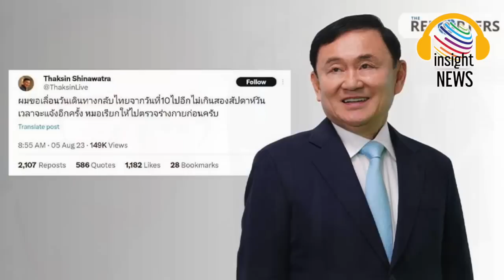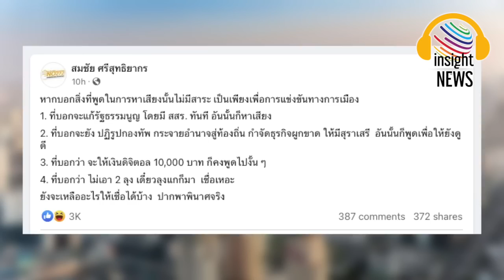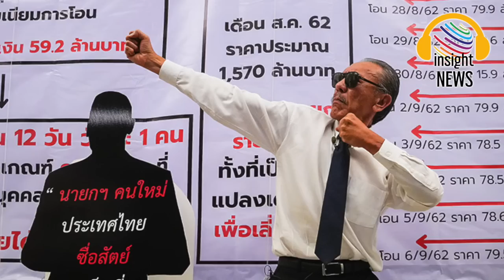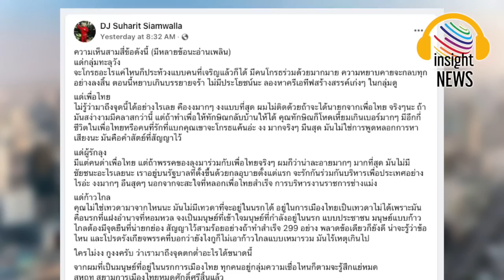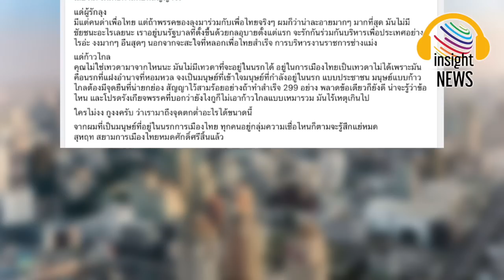insight News สรุปข่าวประจำวัน | อินไซด์นิวส์ไทยเล่าข่าวการเมือง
ชัชชาติ สิทธิพันธุ์
ทักษิณ ชินวัตร
อนุทิน ชาญวีรกุล
ยิ่งลักษณ์ ชินวัตร
ทิม พิธา ลิ้มเจริญรัตน์
อุ๊งอิ๊ง แพทองธาร ชินวัตร
ประวิตร วงษ์สุวรรณ
วิษณุ เครืองาม
ยุบ
ลาออก
ม็อบ
ป้อม
ตู่
เสี่ยหนู
โควิด
กองทัพ
ทหาร
ตำรวจ
รัฐประหาร
กัญชา
ท้องถิ่น
ค่าแรง
โทนี่
ยุบพรรค
ชูวิทย์
หวย
สลาก
ดารา
กกต.
จีน
ม.112
ฝุ่น
ฝุ่นพิษ
pm 2.5
บ่อน
ส.ว.
เปิดตัว
นโยบาย
ไอติม พริษฐ์
แคนดิเดตนายก
ดูดวง
เงินดิจิทัล
ชัยวุฒิ
สุชาติ
โรม รังสิมันต์
ค่าไฟฟ้า
จัดตั้งรัฐบาล
นายกคนใหม่
รัฐบาลใหม่
mou
บันทึก
วิโรจน์
แดง
รัฐบาลแห่งชาติ
ศิริกัญญา ตันสกุล
หุ้นไอทีวี
หุ้น
ภัยแล้ง
โหวตนายก
เสรีพิศุทธ์ เตมียเวส
ผู้ตรวจการแผ่นดิน